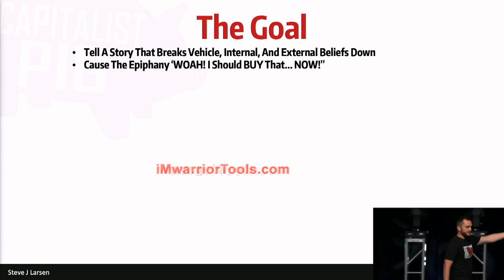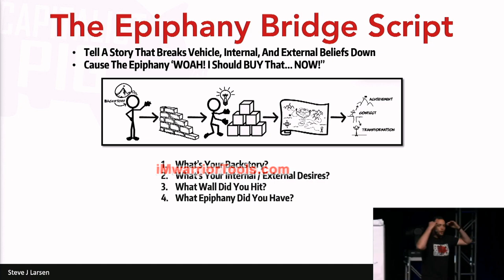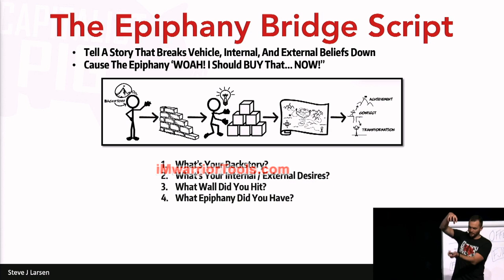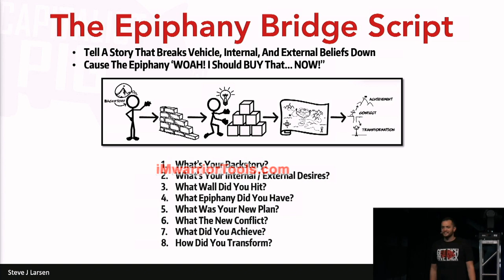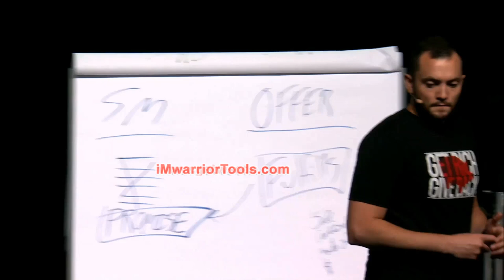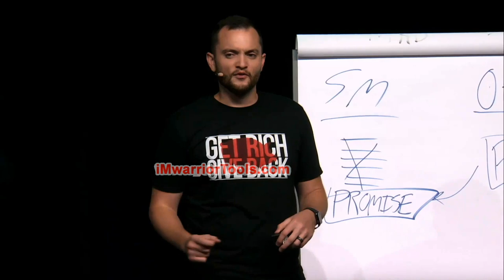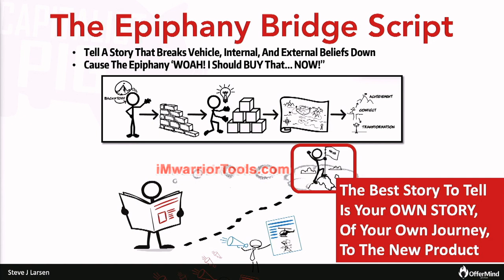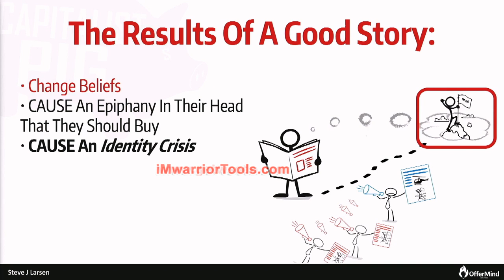what is The Epiphany Bridge Script?